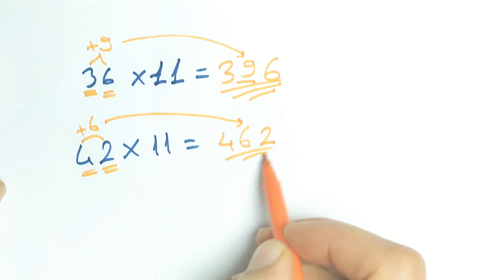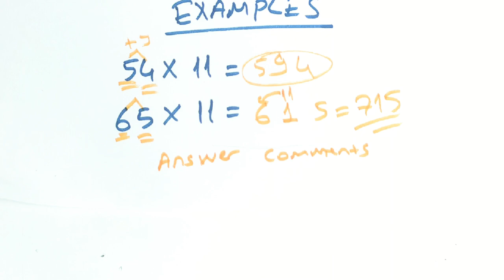Fast Mental Easy Practice Multiplication by 11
Times table Trick (Elevens) Fast Mental Multiplication Math Trick  Fast Mental Easy Practice Multiplication by 11